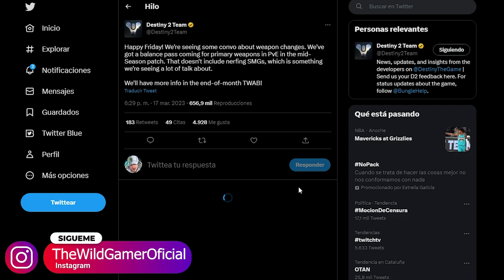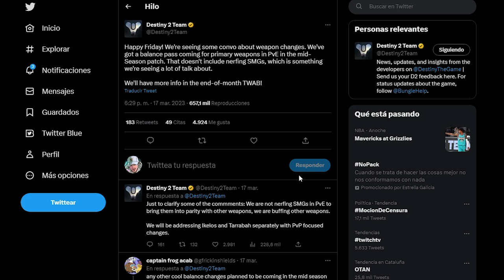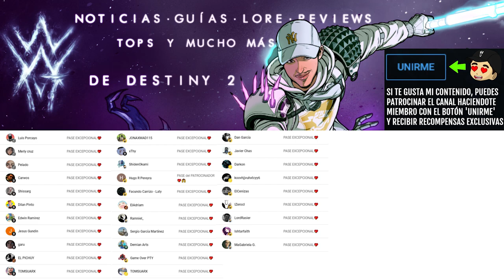GRAN ACTUALIZACIÓN de ABRIL! BUFF A TODAS LAS PRINCIPALES MENOS SUBFUSILES! NERFS y MÁS! | Destiny 2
✨¡SÍGUEME!

⏰MARCAS DE TIEMPO:
0:00 Intro

💠💻MI PC:
• CPU: AMD Ryzen 7 5800X 3.8 GHz 8-Core Processor
• GPU/ Gráfica: Gigabyte GeForce RTX 3060 12 GB
• PLACA BASE: Asus ROG STRIX B550-F GAMING (WI-FI) ATX AM4
• CPU Cooler: Corsair H100i RGB PLATINUM 75 CFM
• Memoria RAM: Corsair Vengeance RGB Pro 32 GB DDR4-3200 CL16
• ALMACENAMIENTO: Samsung 970 Evo Plus 1 TB M.2-2280 NVME
• TORRE: Corsair iCUE 465X RGB ATX
• FUENTE: Corsair 850 W
• Monitor: MSI Optix G241 23.8" 1920x1080 144 Hz